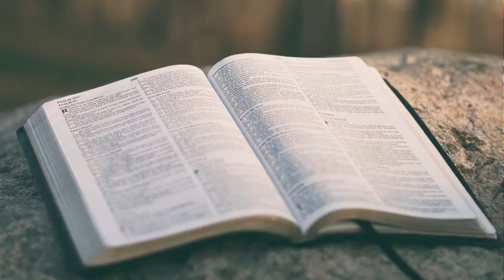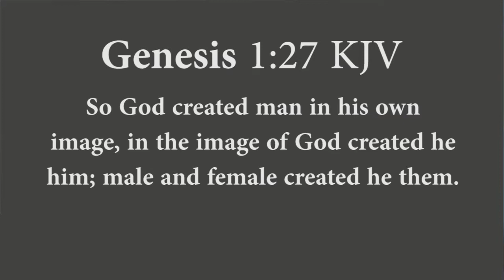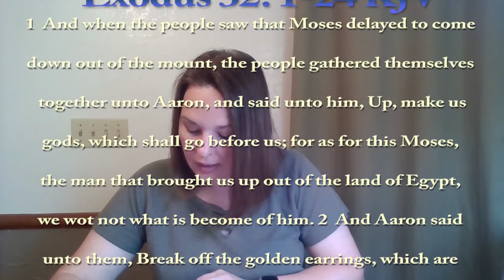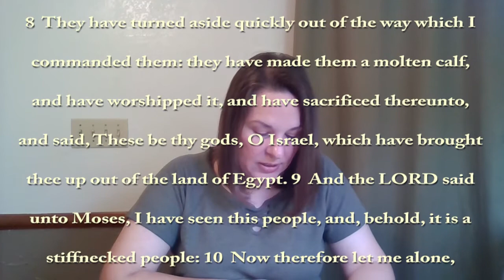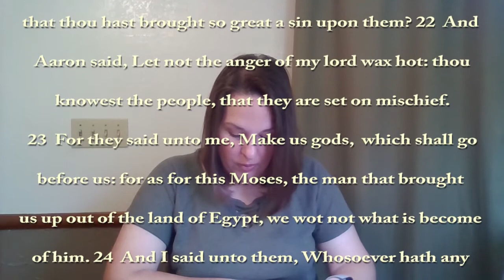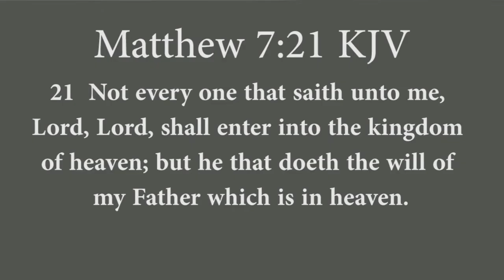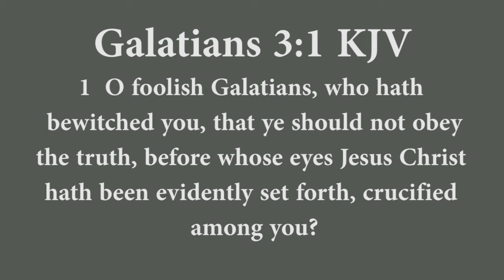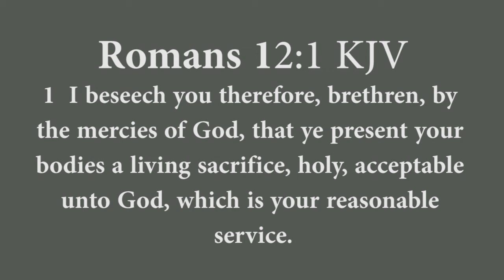Who is the God of the Bible? | Christians Must Hear This!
This study digs into who the bible says God is and how we are made in his likeness and image.

Studying the bible is something anyone can do! I hope this channel encourages you to grow in your walk with the Lord and feeds the desire to get into the word of God for yourself. Having a personal relationship with Jesus Christ is the most important thing you will ever do you in your life! Giving God just a few minutes of your time every day will have a huge impact on your life and allow your creator to mold you into his image and likeness!

If you are looking for an encouraging bible study that dives deep into the word of God, please subscribe to my channel  @Digging Deep with Casey   Subscribing will make sure you are notified when I upload new videos. It is completely free!
00:00 Introduction
00:37 Opening
01:28 Bible Study Starts
17:28 Closing